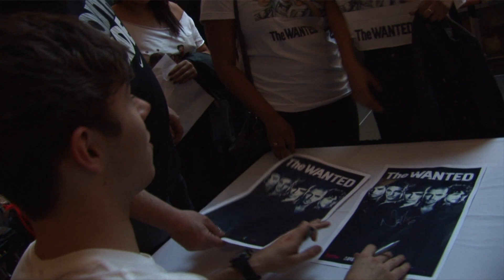The Wanted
The British Band The Wanted exclusive Vervegirl video